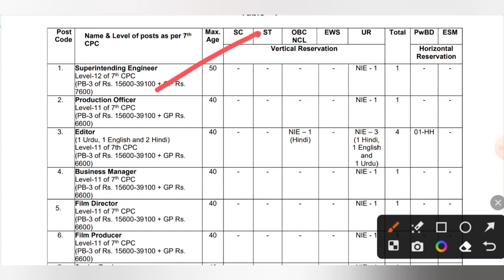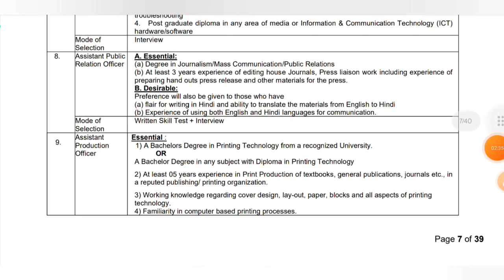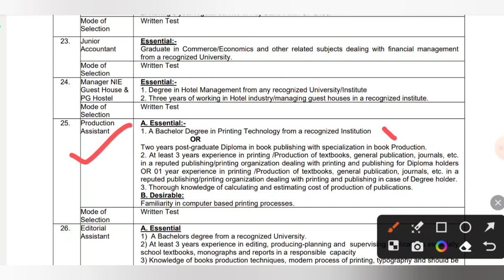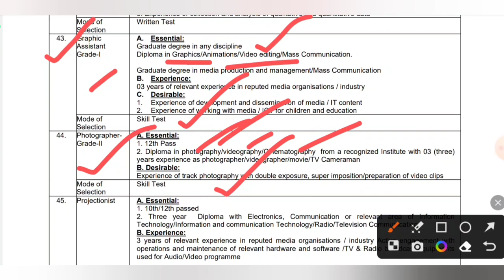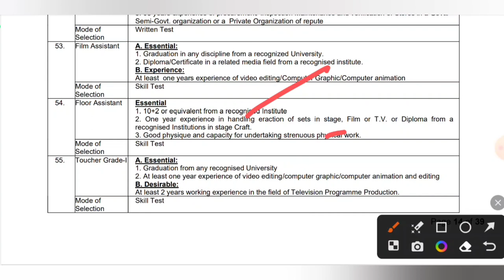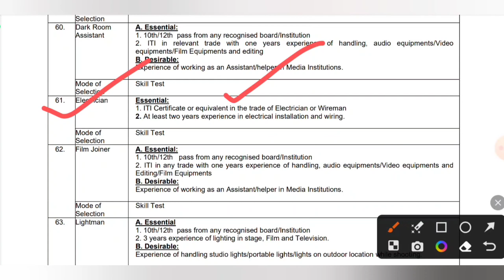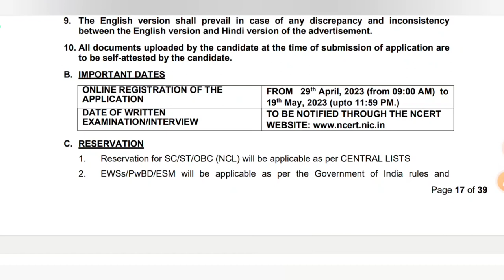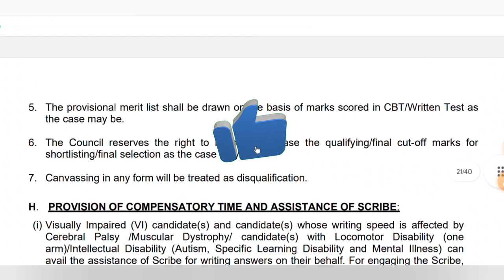রাজ্যে শিক্ষা দপ্তরে Group-D সহ বিভিন্ন পদে কর্মী নিয়োগ | WB Education Department Recruitment 2023